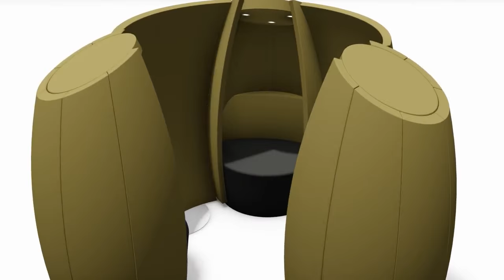Cocoon from Sandler Office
Acoustic seating unit which provides privacy and personal space. Fitted with built-in Bluetooth speakers and LED lighting. Mounted on casters.